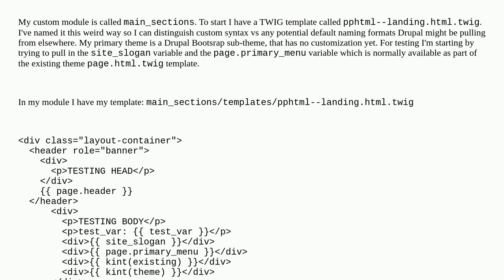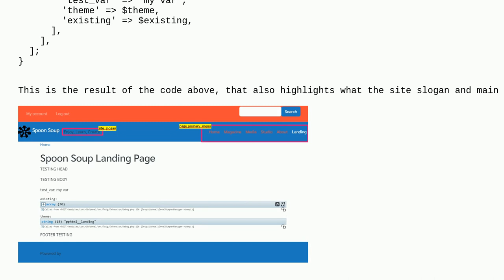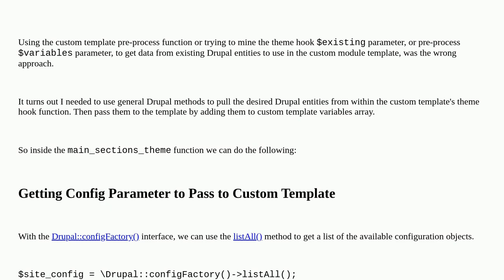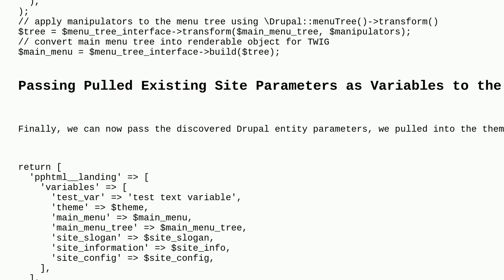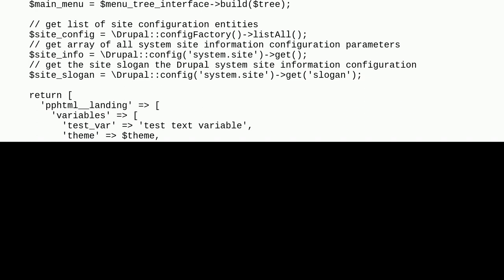Drupal: How can I pass existing variables to a custom module template?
How can I pass existing variables to a custom module template?

A special thanks goes out to the awesome community

  theming 10